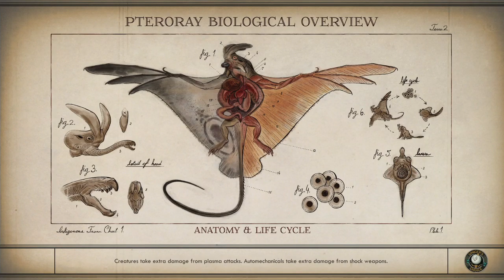The Outer Worlds - Part 2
For some reason there was an hour of blank video at the end of the first version of this so this is a re-upload with the blank bit removed.

** Guaranteed to Contain No Trump **